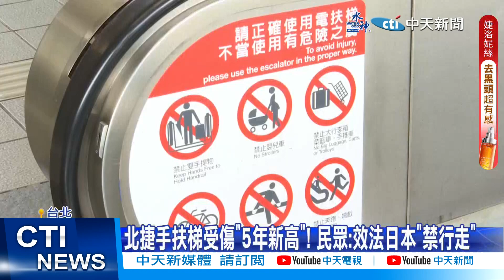【每日必看】站手扶梯左側遭嗆三字經 民怨北捷應明確宣導 20231112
捷運手扶梯"靠右站"的規定，已經取消很久了，但多數人還是會站在右側，有民眾發文抱怨，說自己下班在捷運搭手扶梯時，被後方民眾拍肩膀，請他讓路，他沒有理會竟被大罵三字經，讓他相當傻眼。其實在日本名古屋，已經規定，手扶梯上禁止行走，不過北捷表示，目前沒有要跟進。